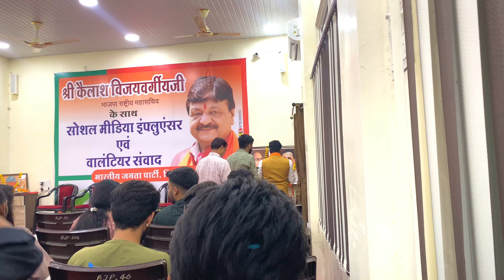Influencer Meet In Mandsaur With ￼Kailash Vijayvargi Ji | Hansh Mali Dance And vlogs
Influencer’s Meet with Kailash vijayvargi Ji in Mandsaur

WITH Prabhat Batwal | Akshay Yadav Dance

कैलाश विजयवर्गीय वर्तमान में भारतीय जनता पार्टी के राष्ट्रीय महासचिव के रूप में कार्यरत हैं

prabha batwal tiktok , prabhat batwal reels , prabhat batwal , prabhat batwal video , prabha batwal

akshay yadav dance,
akshay wedding dance,
akshay show dance,
akshay yadav the dance soul